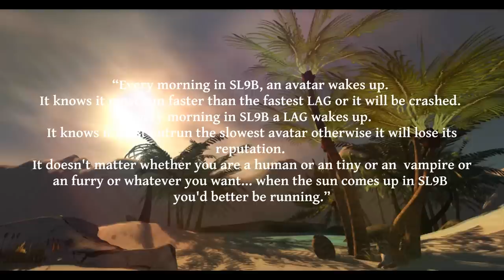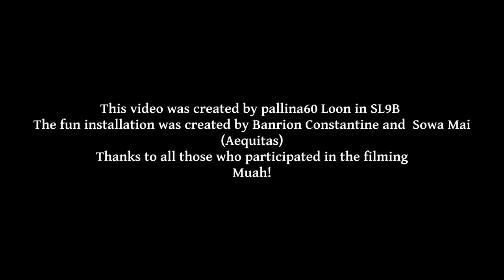SL9B - RUN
This video was created by pallina60 Loon in SL9B
The fun installation was created by Banrion Constantine and  Sowa Mai (Aequitas)
Thanks to all those who participated in the filming
Muah!

Video editing program: Magic Video Deluxe MX Premium